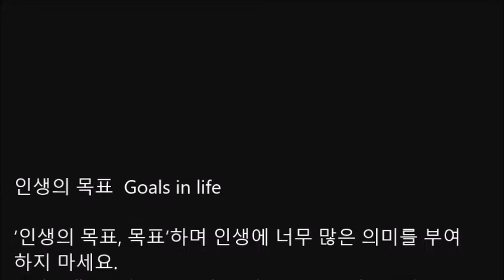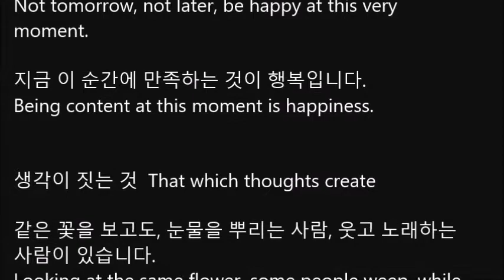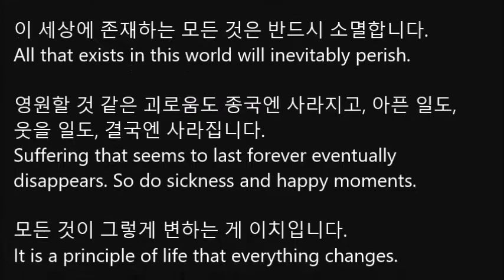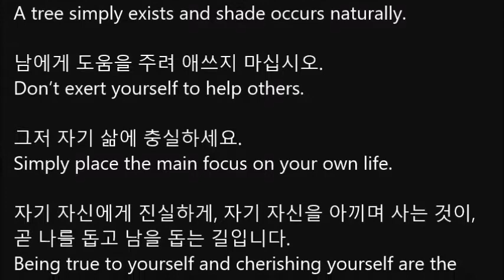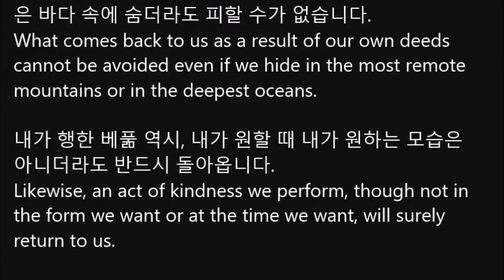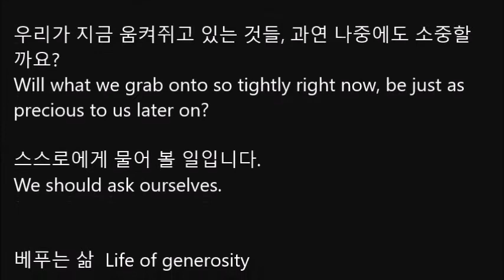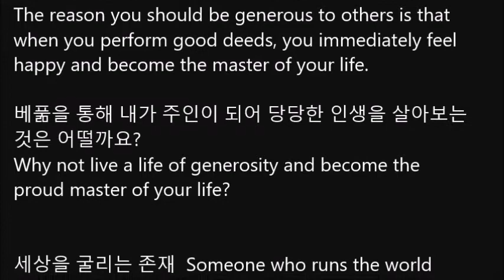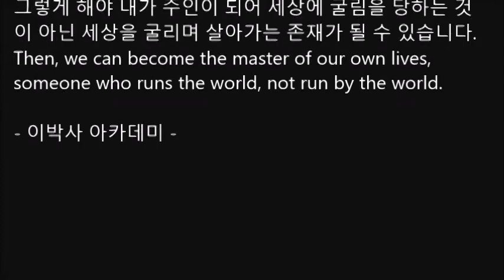[영어실전] 법륜스님 희망편지